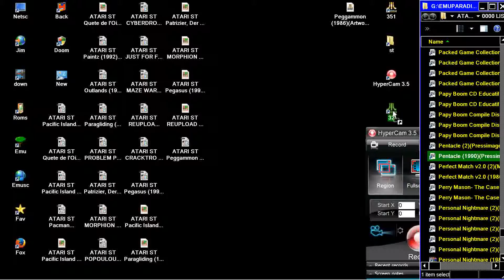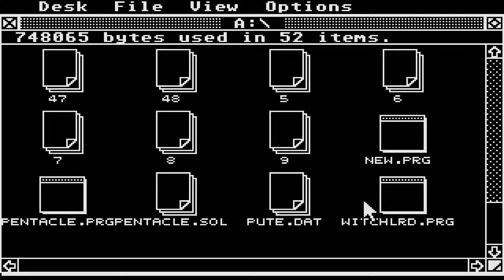STE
1) "GAME DEVELOPER" (GAME INTRO)
2) "GAME PUBLISHER" (GAME INTRO)
3) "MENU" DEVELOPER" (FOR ATARI ST GAMES - WHEN THE MENU STARTS)
4) TEAM WHO "CRACKS" GAME (INSIDE DECOMPACTER FROM ATARI ST OR IN THE AMIGA CRACKTRO)
5) VERSION OF UTILITY "CRACK TEAM" USES (AFTER GAME SELECTION IN MENU IN ATARI ST)
6) PROGRAMMER(S) WHO PROGRAMMED GAME (GAME START SCREEN, AND SOMETIMES EVEN IN "HIGH SCORE TABLE".

1) THE GAME EXISTS IN ONLY ONE VIDEO UPLOAD BUT THE UPLOADER "TALKS CONTINOUSLY",THEN THIS IS USELESS FOR ME AND I UPLOAD THE SAME GAME WITHOUT SPEECH
2) IF ANOTHER GAME UPLOAD (ONE ONLY VIDEO) IS FROM EXTERNAL "BAD" CAMERA WITH BAD SOUND,THEN I UPLOAD IT,AGAIN BECAUSE THE OTHER VIDEO IS USELESS...ETC ETC.WELL,FOR ME THESE GAMES ARE NOT "EXISTS" ON YOUTUBE
3) ALSO IF THE GAME HAS "FAKE" MUSIC SUCH AS FOR HYPOTHETICAL EXAMPLE OF "PACMAN" WHICH IN THE VIDEO YOU HERE INSTEAD GAME AND SAPLES "SAMANTHA FOX",THEN THE GAME IS USELESS,AGAIN,FOR ME.

INTERESTING